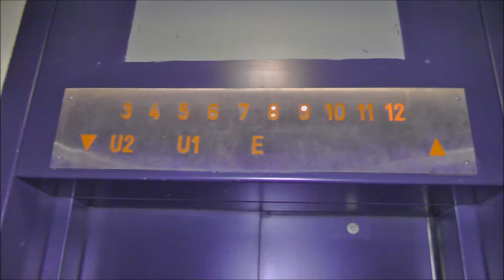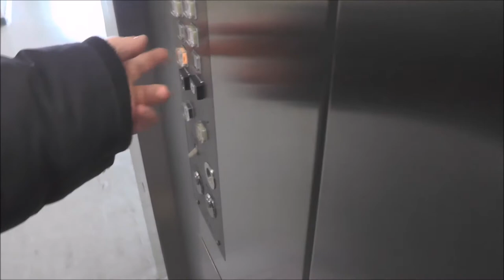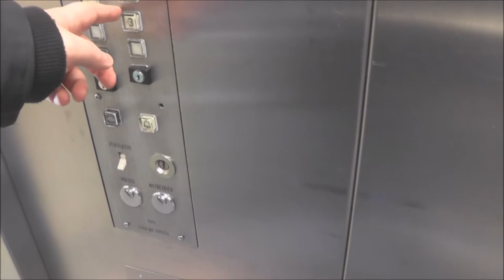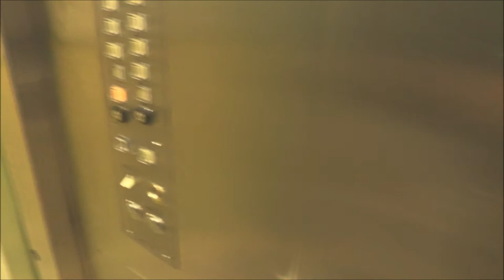some Schindler R-Series traction elevators @ Kurt Schumacher Alle 4, Hamburg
In this Place - Photagraphy is propihied. But I don't care, as long as I am careful, Theese Amazing elevators have to be on YouTube anyway!

The building is divided by 3 high-rise elevators, and 3 low-rise elevators. I only rode the high-rise once as I can easily get spotted right away at the lobby reaching the low rise ones, while on the High-rise ones, I can actually pass by and get one without anyone noticing.

Floors - Våningar: 13 = U2 U1 E 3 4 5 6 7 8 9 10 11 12

Location - Address: Kurt Schumacher Alle 4, Hamburg GERMANY - TYSKLAND